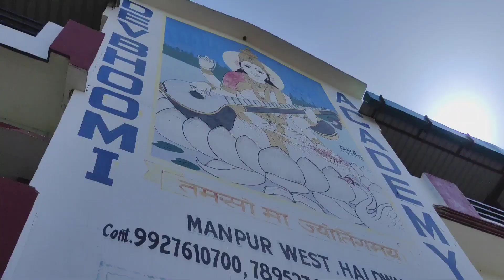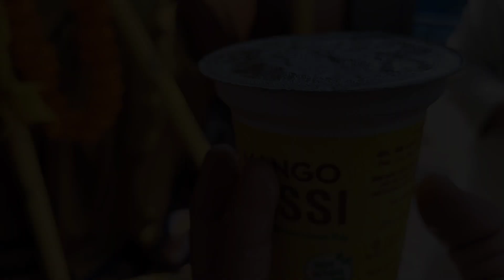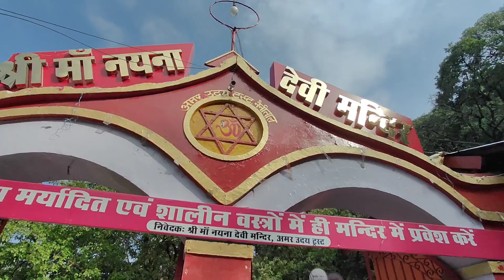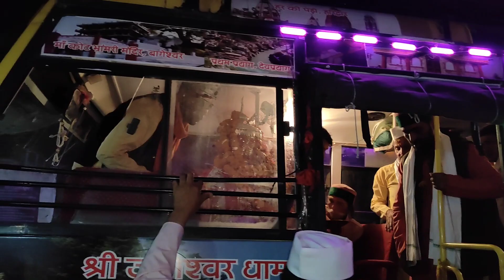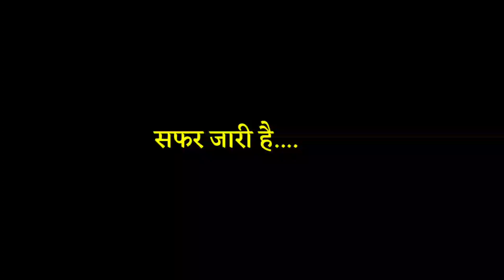कुमाऊं दर्शन || बाबा विश्वनाथ जगदीशीला डोली रथ यात्रा || Ep - 06 || Day - 06